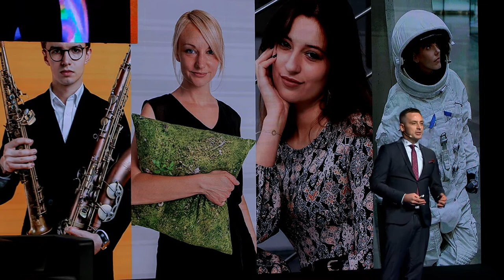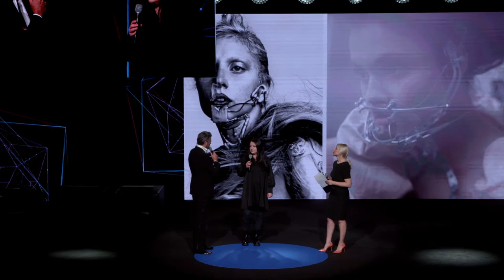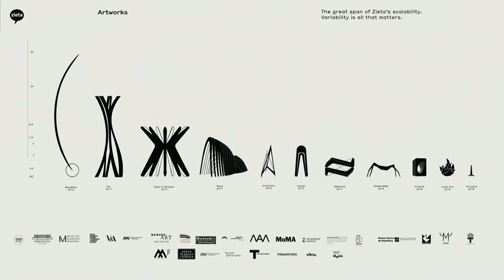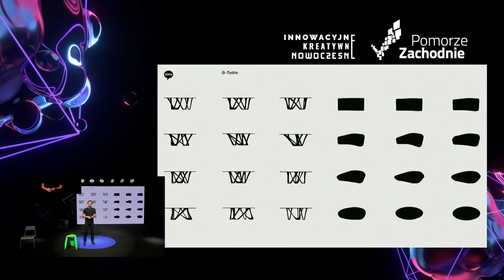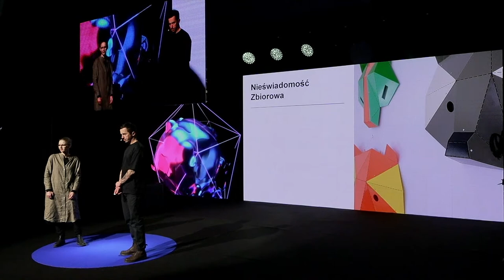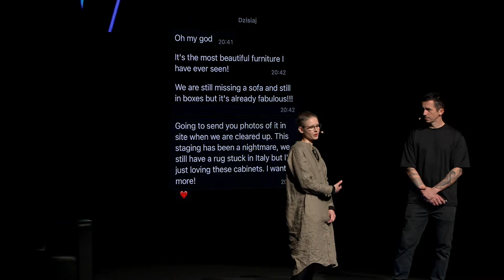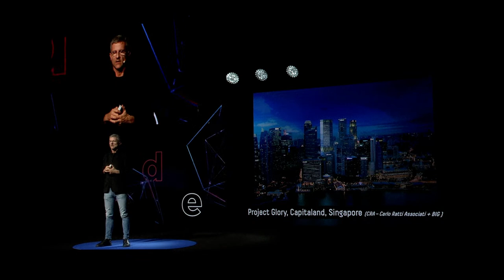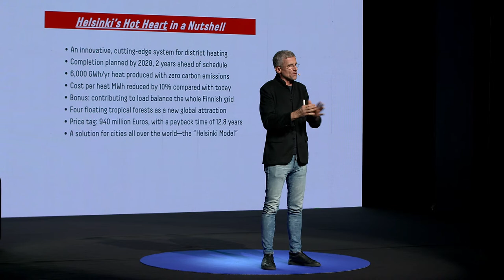Conference "Design" - broadens horizons in the heart of Western Pomerania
"Design" conference at the Opera at the Castle in Szczecin. The mentor of this edition is costume designer Katarzyna Konieczka. The special guest is architect Carlo Ratti, among the speakers: architect Oskar Zięta, fashion designer Gosia Baczyńska, fashion designer, dancer and hair stylist Robert Kupisz, designers Ewa Bochen & Maciej Jelski from Kosmos Project and the ambassador is Joanna Jurga - designer, researcher, lecturer. The event is hosted by Oliver Janiak.